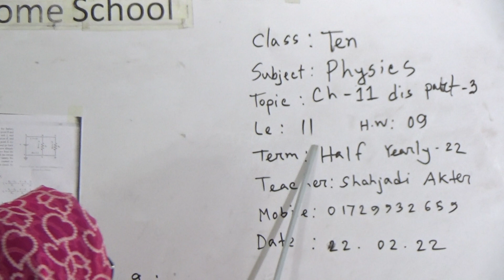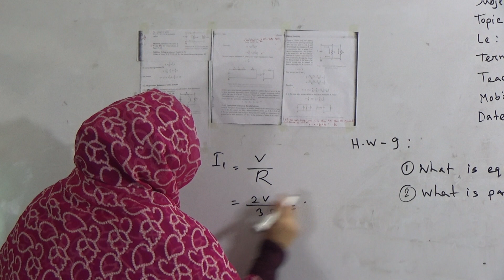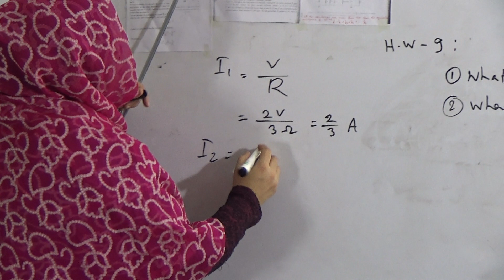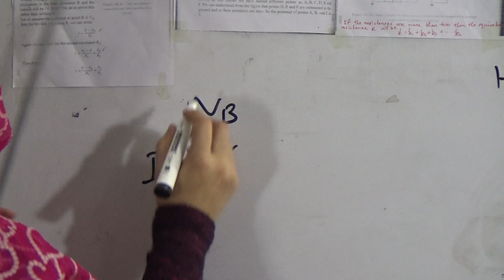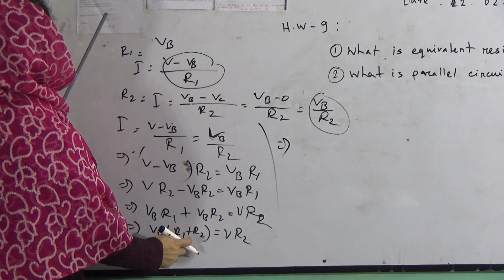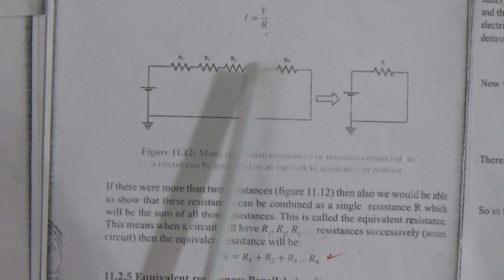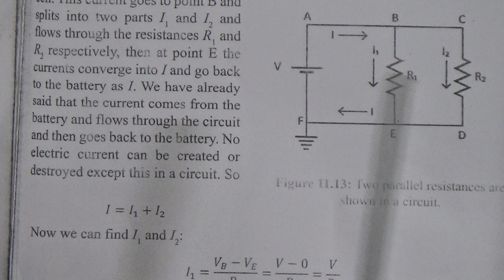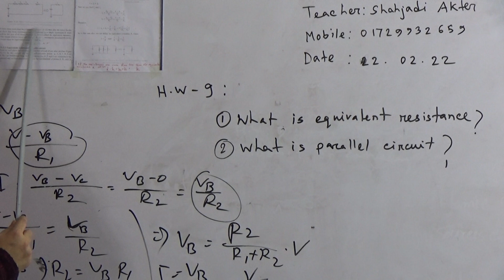Class: Ten, Subject: Physics (Lecture-11), Topic: Chapter-11 discussion part-3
Half Yearly-2022
Class: Ten
Subject: Physics (Lecture-11)
Topic: Chapter-11 discussion part-3
Teacher: Shahjadi Akter